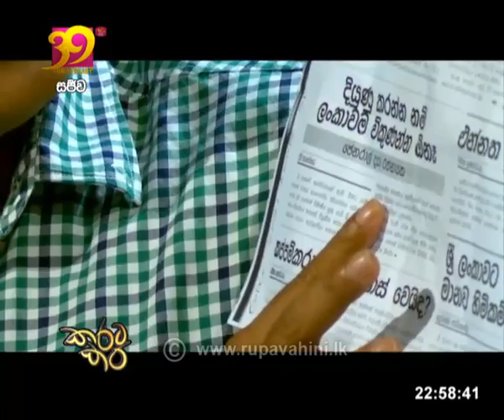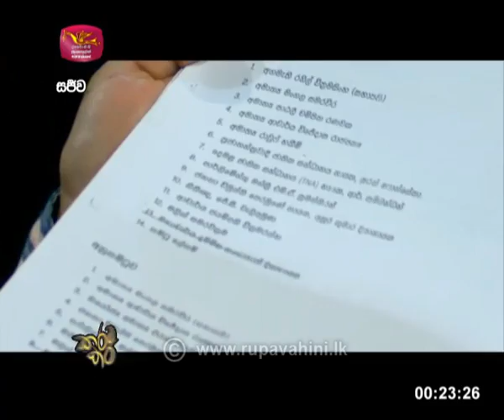Karata Kara | කරට කර | 2021-02-22 | Political Discussion | Rupavahini